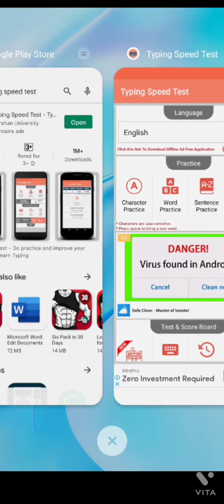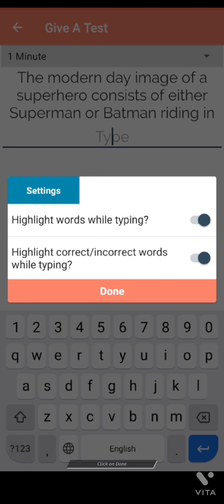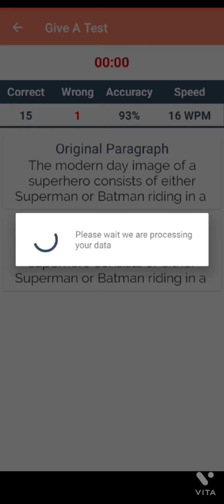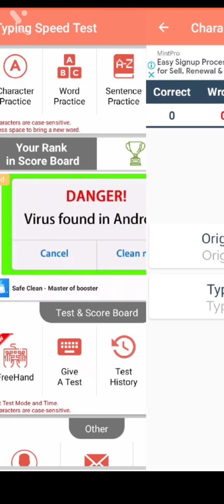How to check our typing speed in Mobile